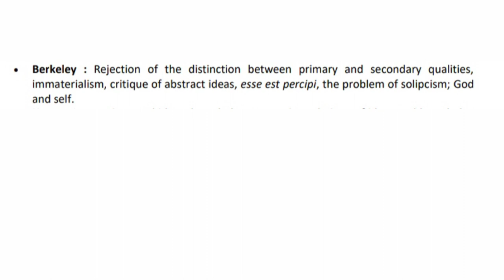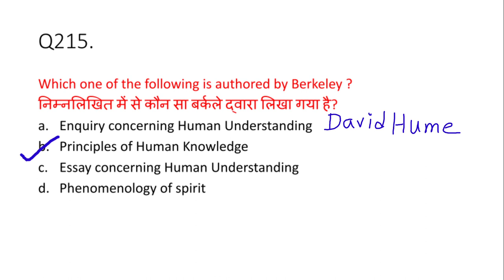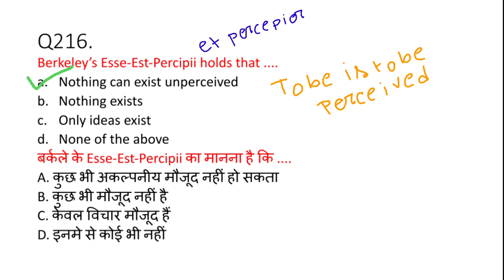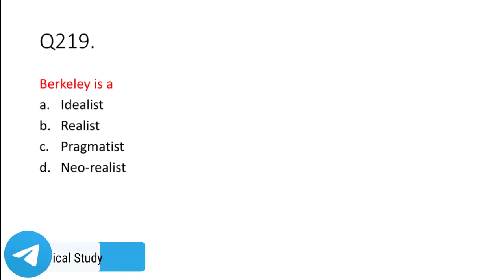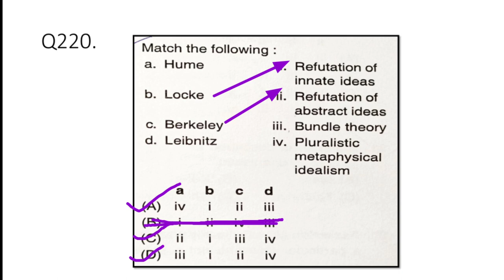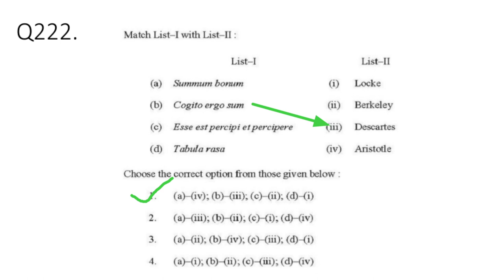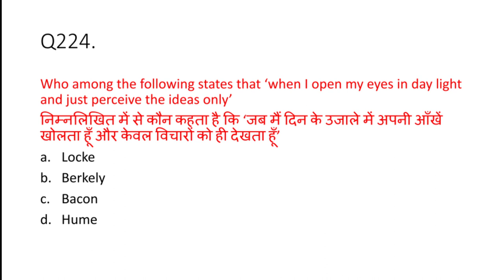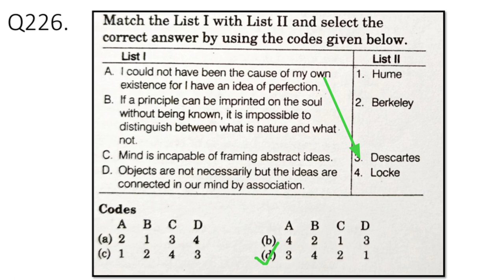Lecture 20 || All 10 Units full revision MCQs || Western Philosophy Berkeley || Nta Ugc Net 2021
Boost your knowledge by giving a mock test.
Philosophy Mock test /quizzes /expected questions

🎯 Unit 5 Contemporary Indian Philosophy 🎯

🎯 Unit 10 : Applied Philosophy